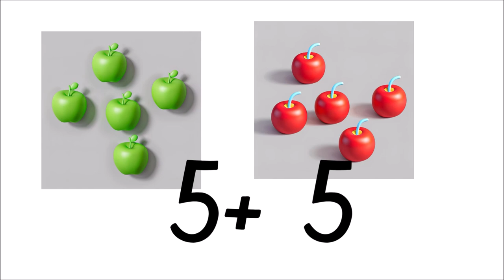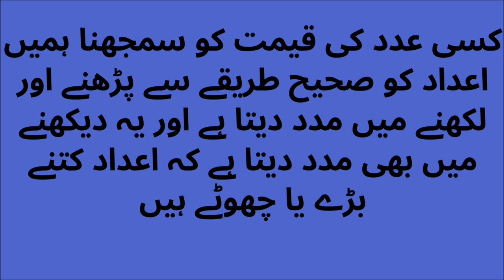Place value of numbers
Welcome to our exciting video on the "Place value of numbers"! 🎉 In this video, we'll dive into the concept of place value, exploring how each digit in a number has its own special value depending on its position. For example, in the number 15, the '1' stands for 10 because it's in the tens place, while the '5' stands for 5 because it's in the ones place. 🧮

Understanding the "Place value of numbers" is key to reading, writing, and grasping the size of numbers accurately. Join us on this educational journey to make learning math fun and easy!

If you're ready to master the "Place value of numbers," this video is just for you! Let's make learning math an enjoyable experience together.